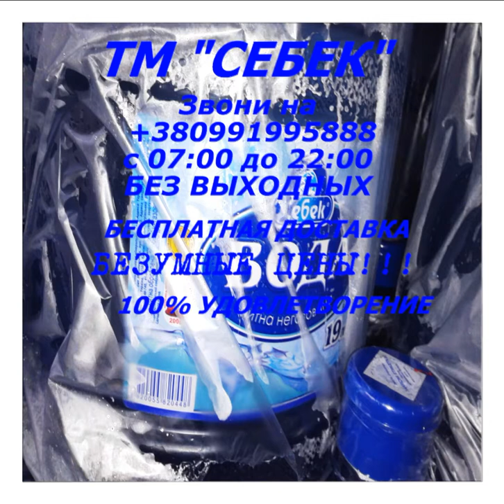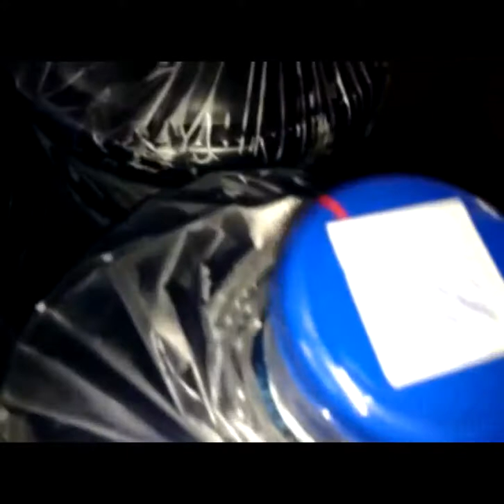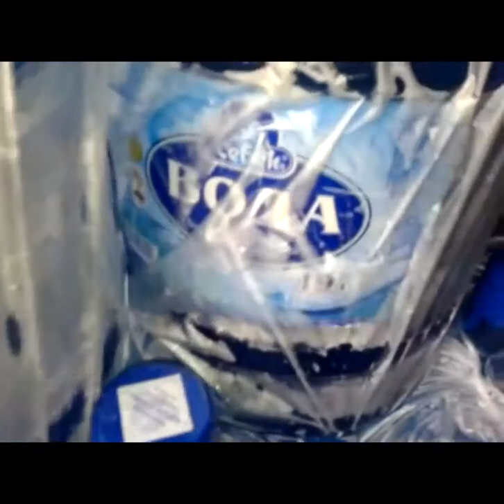Приятный Вкус и 100% УДОВЛЕТВОРЕНИЕ!!! ЖИВИ В КАЙФ! Просто Купи Воды!!!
Digital Max Cinema Present. My Video. ПРЕДМЕТНАЯ ВИДЕО СЪЁМКА. Приятный Вкус и 100% УДОВЛЕТВОРЕНИЕ!!! ЖИВИ В КАЙФ! Просто Купи Воды!!!
Camera: Warxul, Music: Warxul (Проект: Cold Moon Vs Hot Noon ).Покупай данный CD , Design: Warxul
Сегодня 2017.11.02. Первый снег и первая холодная неделя существенно заставила ТЕБЯ задуматься: А стоит ли, САМОМУ стоять на улице и ждать свою ОЧЕРЕДЬ в покупке воды?
РЕШЕНИЕ ЕСТЬ!!! ЗВОНИ ПРЯМО СЕЙЧАС И ЗАКАЖИ БЕСПЛАТНУЮ ДОСТАВКУ ВОДЫ!
Сейчас ХОЛОДНО - Наш сервис решает ТВОИ проблемы с холодом
БЕСПЛАТНАЯ ДОСТАВКА ПРЯМО В ОФИС, ПРЯМО В ДОМ
ГАРАНТИРОВАННО! ЖИВИ В КАЙФ!
Менеджер МАКСИМ ВСЕГДА НА СВЯЗИ ;) , с 07:00 до 22:00 сто пудов :) Я менеджер ТМ "СЕБЕК" (ДОСТАВКА ВОДЫ по Харькову) и предлагаю ТЕБЕ! ДА ИМЕННО ТЕБЕ!!!  ВЫГОДНУЮ СДЕЛКУ! Мы экономим не только ТВОЁ время, но и ТВОЙ КОШЕЛЁК...
Я настаиваю на том, чтобы ТЫ  задумывался о своём расписании на день, успеваешь ли ТЫ всё сделать? Например: Покупка воды - СКОЛЬКО У ТЕБЯ ОТНИМАЕТ ВРЕМЕНИ?
Ты должен выбрать нас, потому что:
1.Наша СУПЕР БЫСТРАЯ БЕСПЛАТНАЯ ДОСТАВКА ВНЕ КОНКУРЕНЦИИ!!!
2.Мы заботимся о ТВОЁМ здоровье :)
3.Мы экономим ТВОЙ кошелёк и ВРЕМЯ ;) - САМОЕ ЦЕННОЕ - ЭТО ВРЕМЯ!!!
Узнай более подробно о нашем СУПЕР сервисе , позвонив МНЕ по номерам телефонов указанным ниже.
ОЧЕНЬ ВЫГОДНОЕ ПРЕДЛОЖЕНИЕ ДЛЯ КРУПНЫХ ОРГАНИЗАЦИЙ (предприятия с многочисленным количеством потребителей воды) - 10 БУТЫЛЕЙ ВСЕГО ПО 30 ГРИВЕН ЗА ОДИН БУТЫЛЬ!!!
Поддержи мой проект, подписавшись на мой канал:
Желает Успехов Тебе Максим Вехов!